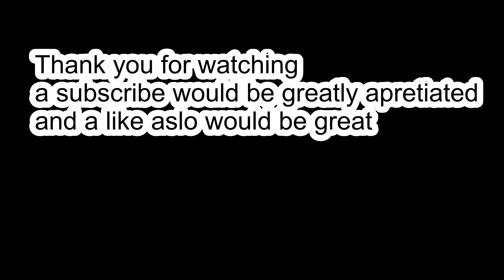Rick Astley gave you up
this it very cursed

sorry you had to see this